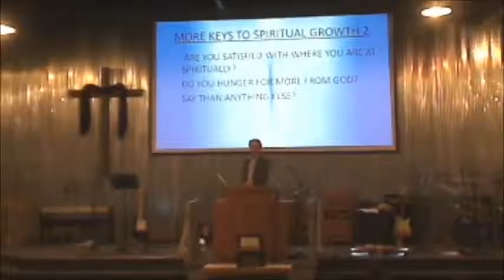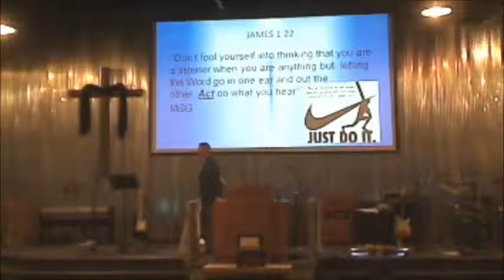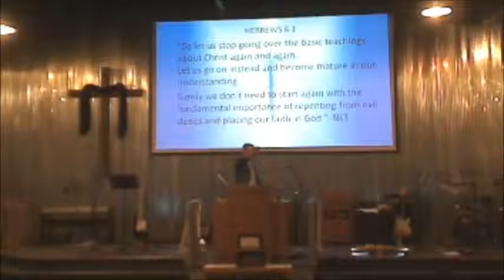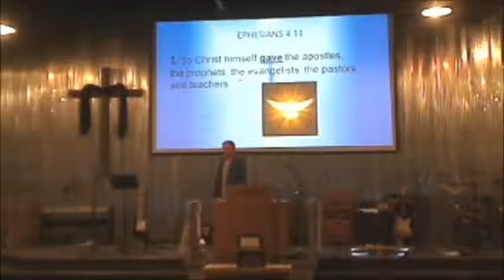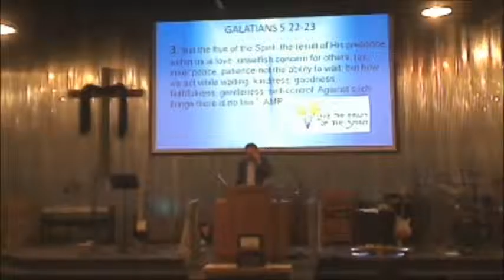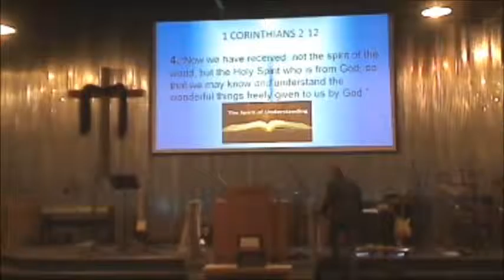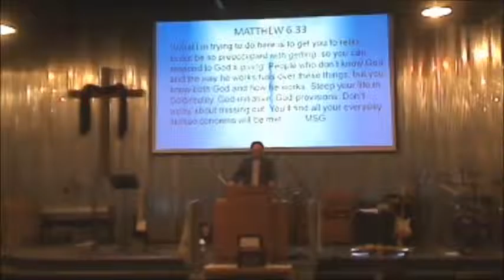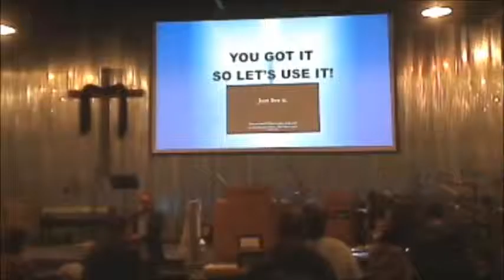Sunday Service 1 22 2017